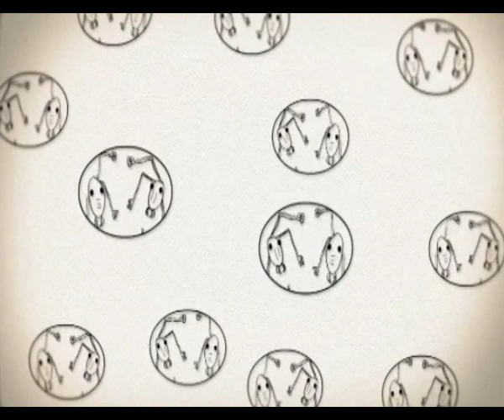Ant-Man Intro Credits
I loved the Ant-Man movie, but was sad to find out that there were no intro credits. Shame, because I loved the amazing soundtrack composed by Christophe Beck - And suddenly I knew just what to do with it! I made this very low-budget intro credits myself, complete with most of of the main cast and crew. Enjoy!